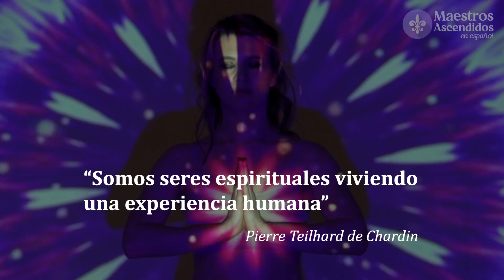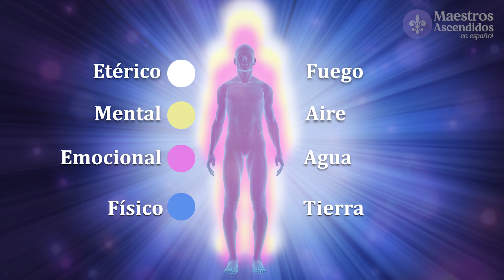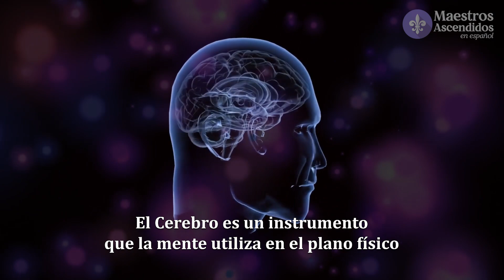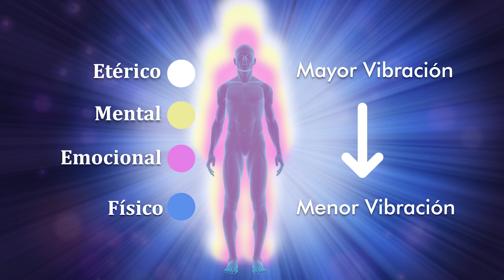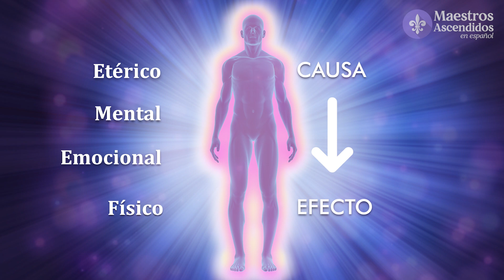¿Sabías que tenemos CUATRO CUERPOS INFERIORES? Enseñanza completa. Maestros Ascendidos en Español.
Existen cuatro “cuerpos inferiores” que usamos para expresarnos en el mundo material. Son: el cuerpo físico, el emocional, el mental y el etérico. Los tres últimos están compuestos de una forma de materia que vibra a frecuencias más elevadas que la materia física, lo cual los hace invisibles al ojo humano común.

Maestros Ascendidos en Español. 2022

energía espiritual, dios padre madre, alfa y omega, yin yang.